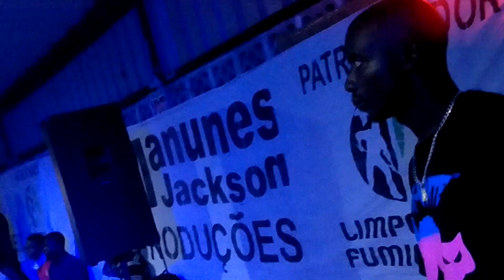O show do dia 28/01/2023 foi marcado na Avizinha no Bairro de passagem de nível